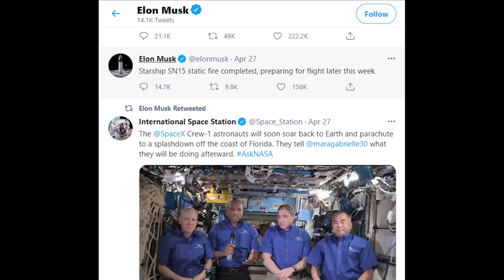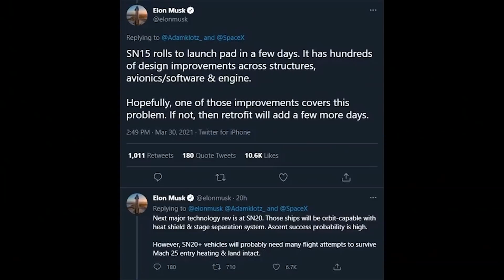Starship SN15: Ready For Launch | Perfect Static Fire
Spacex conducted a pre-launch Static Fire test for Starship SN15  and SN15 is ready to launch anytime this week.
Spacex conducted a pre-launch Static Fire test for Starship SN15  . The upgraded Starship prototype serial number 15  – outfitted with “hundreds of improvements” – fired up its three Raptor engines for a few seconds, while the craft remained anchored to the ground at SpaceX's South Texas site- at around 5pm CDT on Monday, April 26th. The test was one of the smoothest static fire test so far. the rocket’s engines seemed to perform nominally and SpaceX ultimately closed out the evening’s testing a few hours early. The sound of the exhaust sounded a little different .
Around the same time as SN15’s first static fire attempt was wrapping up, SpaceX distributed safety notices to Boca Chica Village residents, indicating that a second static fire test may be planned on Tuesday. Musk didn’t mention plans for a second static fire, but he  tweeted:
“Starship SN15 static fire completed, preparing for flight later this week”

So SN15   won't remain ground-bound for long. Today's static fire was a key checkout ahead of a high-altitude test flight, which will take the vehicle about 6.2 miles (10 kilometers) into the Texas skies soon — very likely to be sometime later this week., within Friday 30th April.

Like all the previous four other “high-altitude” flight tests before it, Starship SN15 will be doing a similar ~10-12 kilometer hop-test and it will attempt to perform a complete ascent, controlled bellyflop, landing flip maneuver, and soft touchdown.
After the SN11 explosion, work on the Starship SN15 was intensified in an apparent attempt to meet Musk's stated deadline of "a few days" to roll the rocket to the launch pad.
Not long after on April 8, Starship prototype SN15 was moved to the launch site.
On March 30, 2021, the same day as Starship SN11's foggy, ill-fated launch debut, Musk announced that the SN15 will include “hundreds of design improvements across structures, avionics/software & engine”.
As of April 26th and in spite of one or two weeks of delays, the fact that Starship SN15 managed to complete a three-Raptor static fire test on its first true attempt is a great sign that the rocket’s many “hundreds of improvements”- as told by elon, may already be paying dividends.